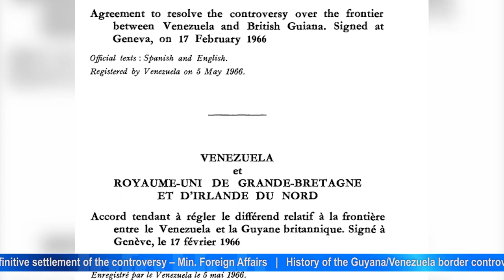Info Hub Special Edition on UN referring Guyana/Venezuela border controversy to ICJ